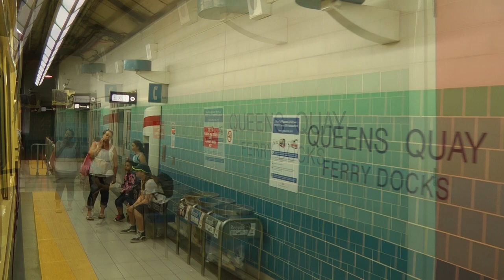509 Harbourfront PCC Vintage Streetcar Ride - North Side Of Queen's Quay West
This is a streetcar ride on the 509 Harbourtfont streetcar, focused on the north side of Queen's Quay West.  This streetcar is free to ride but ONLY on Sundays (during the summer) from noon to 5 pm.